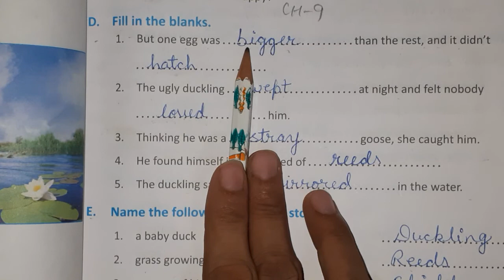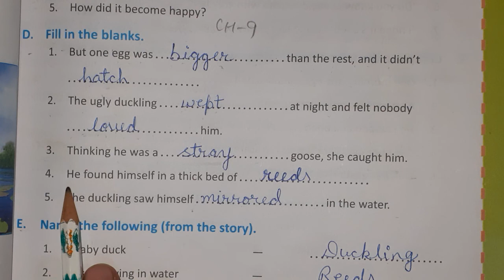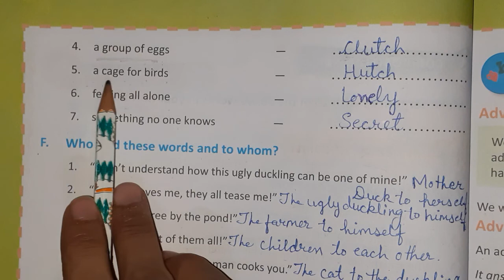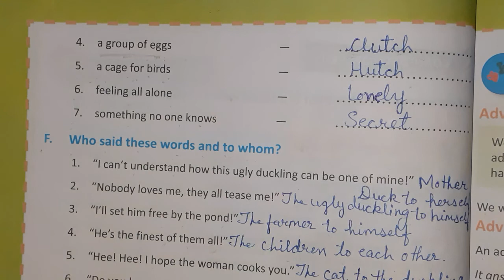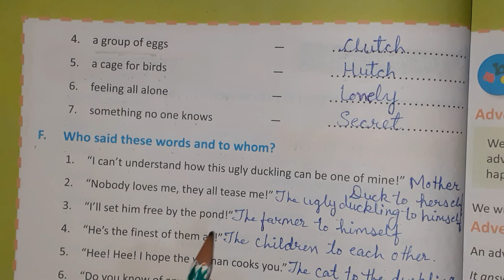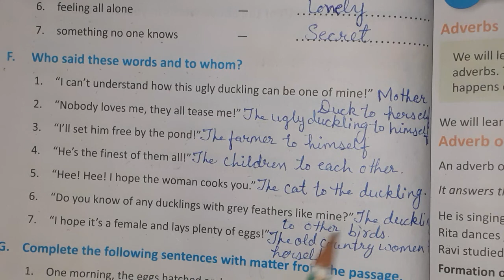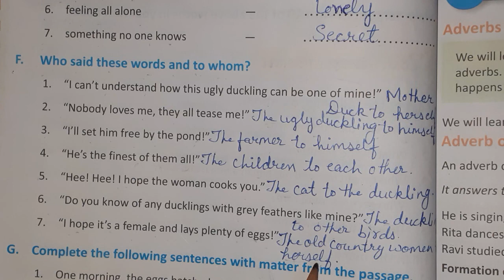Class 4th The Ugly Duckling